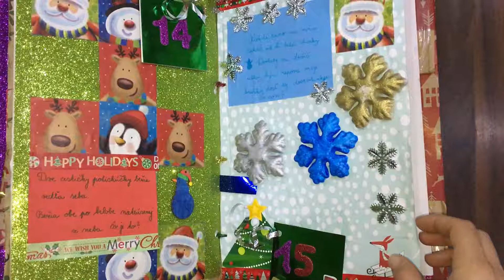Adventný kalendár 2017 deň šestnásty (christmas advent calendar)